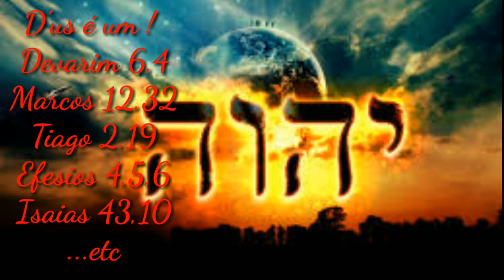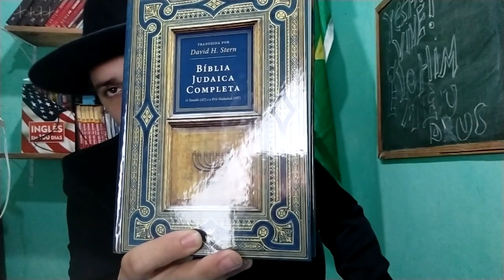#79 João 1 - "No Princípio era a palavra e a palavra estava com D'us " A palavra Era Yeshua ?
Bíblia Israelita